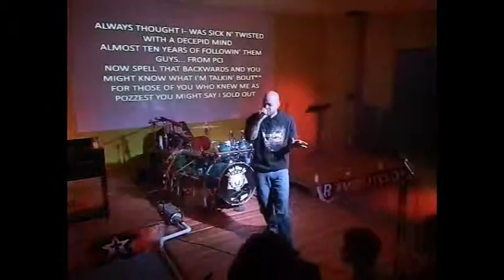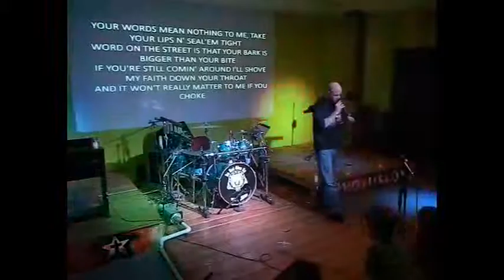SetFree - Used to Rep the Wicked 4-5-13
Worship lead by SetFree
At Broken Chains Church in The Woodland Mall Bowling Green, Ohio